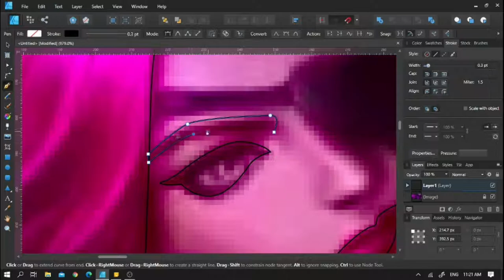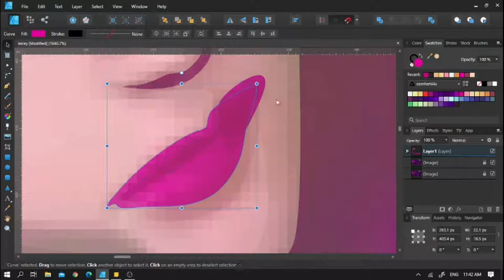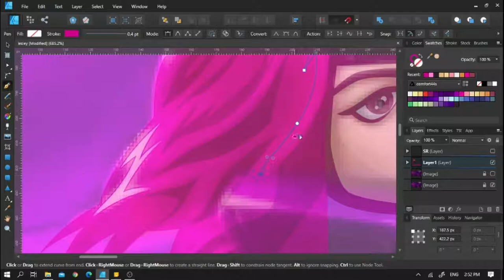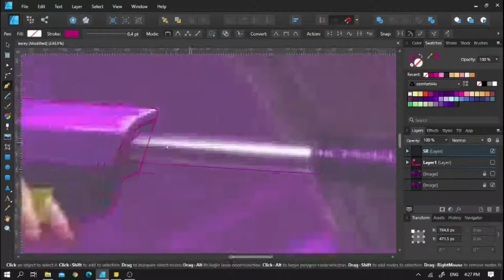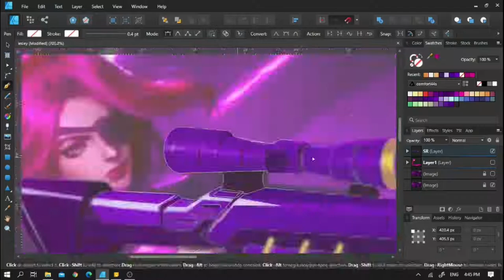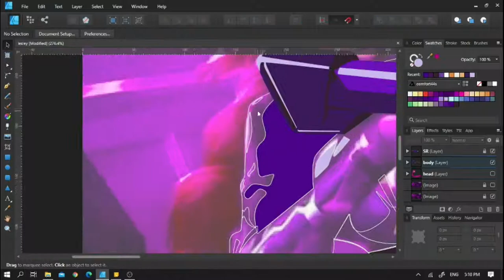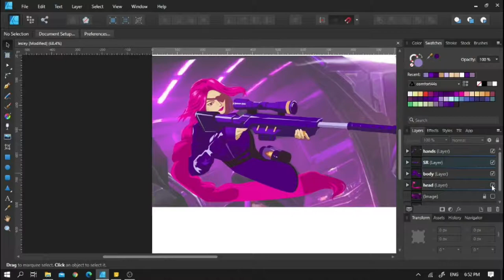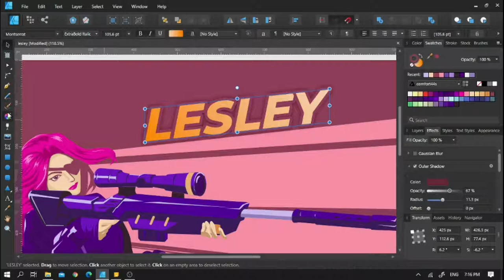Vectorin Lesley Mobile Legends di Affinity Designer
Hallo, kali ini saya mencoba membuat tracing vector dari salah satu karakter di game MobileLegends, Lesley.

Siapa nih yang suka main pakai Lesley? Tulis di komen dong.

Oh iya, kamu juga bisa pakai hasilnya jadi wallpaper, kalau mau aja sih, di sini